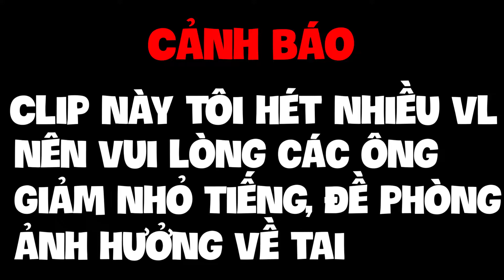Bedwar nhưng có thêm mấy thằng nữa!!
Sub pls, Like nữa
Sắp tơi 50 sub rồi, cố lên!!!
trên video toi hét lắm vl